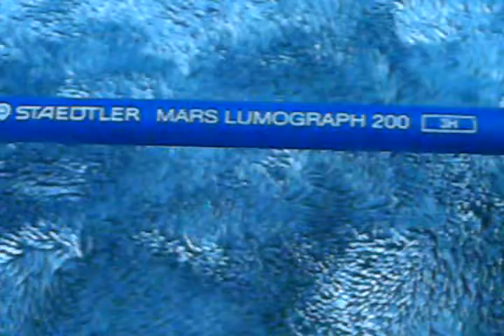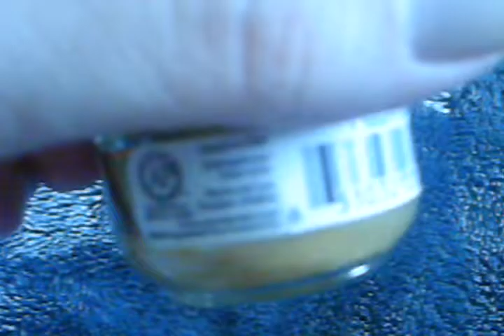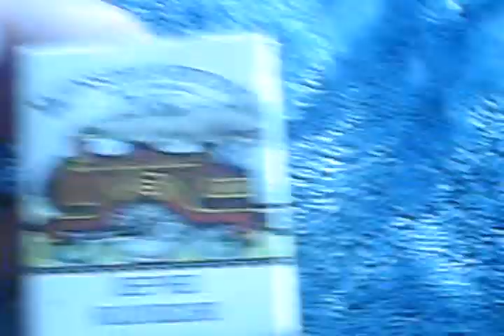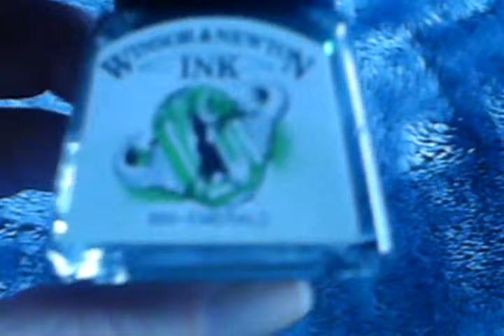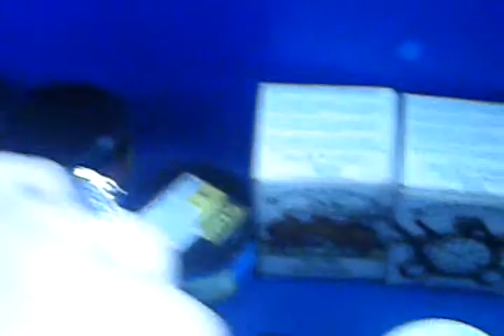ASMR: Inking Supplies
Sounds-only video of me showing my inks, pen nibs, and brushes.